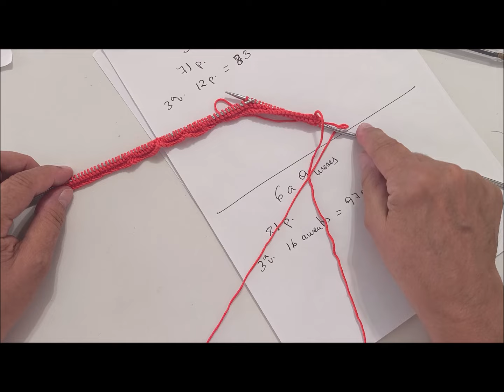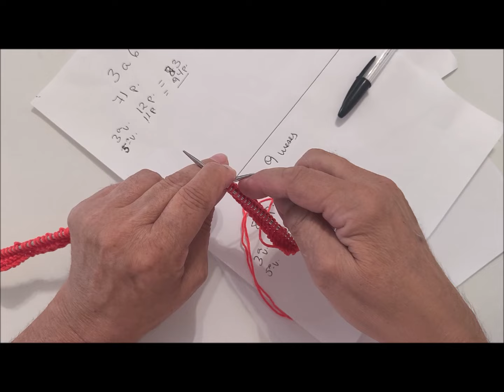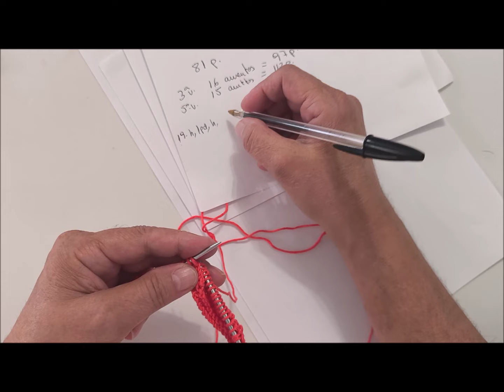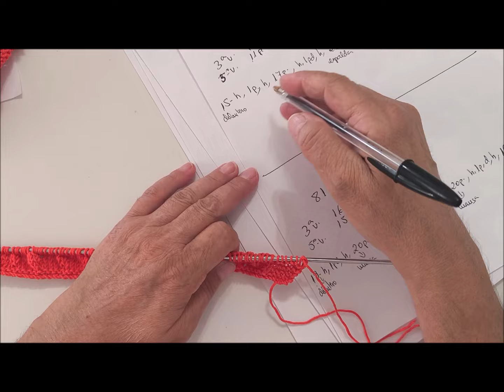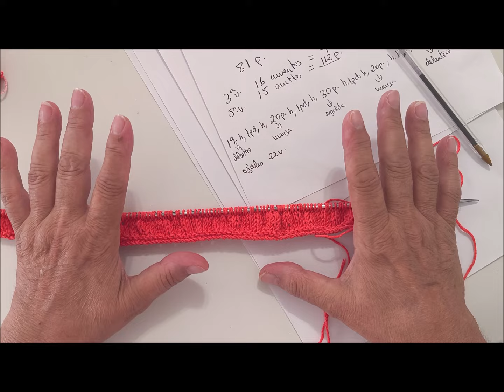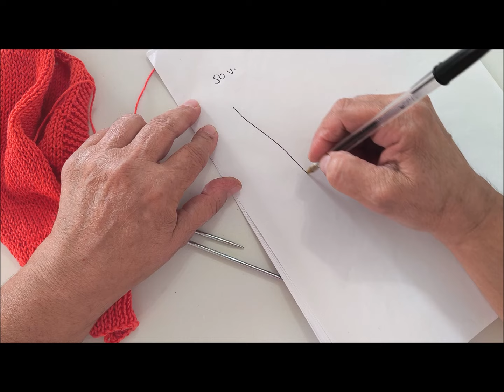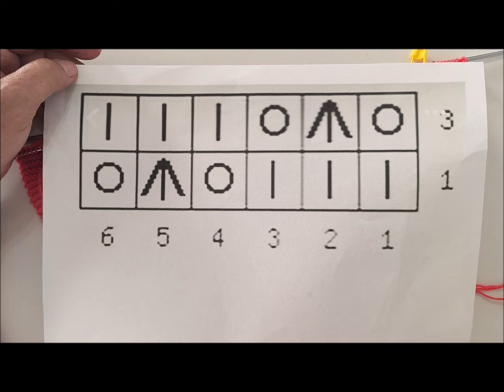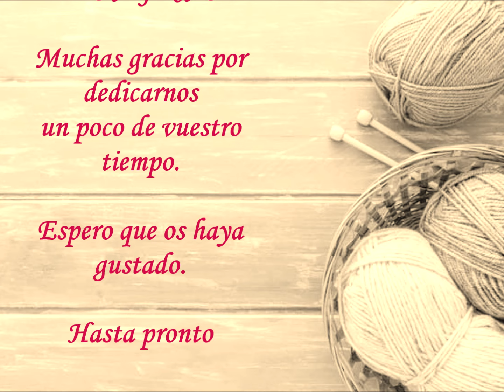[PASO A PASO] Como HACER CHAQUETA a DOS AGUJAS para BEBE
En este video te dejare como hacer ropitas
para bebe a dos agujas FÁCIL Y SENCILLO.

De esta forma podrás aprender paso a paso a hacer una CHAQUETA modelo FRESITA para bebe de 6 a 9 meses que te quedará genial.

Esta CHAQUETA forma parte de nuestro conjunto FRESITA, (os dejare los enlaces del resto de las ropitas que compone este conjunto.

Si siguen estos paso verán que bonito os queda esta labor.

Saludos.

Hemos utilizado para este trabajo ALGODÓN 100% de LANAS RUBI.

Aquí os dejo el enlace de la tienda donde podréis adquirir el hilo con el que hemos realizado estos trabajos.

Aquí os dejo los enlaces del resto de prendas que compone el conjunto FRESITA.